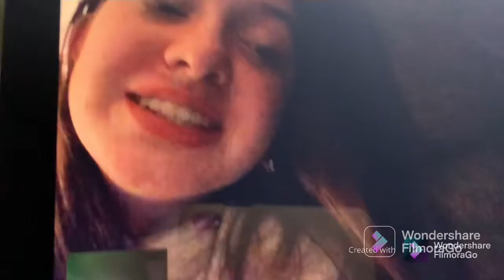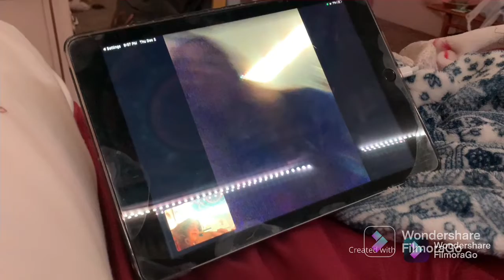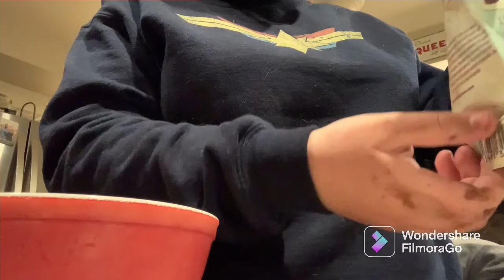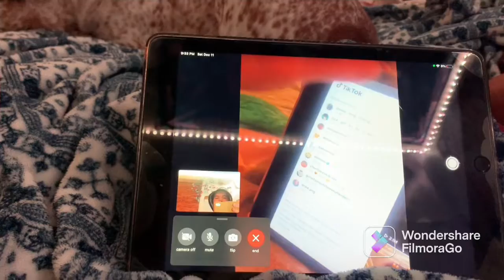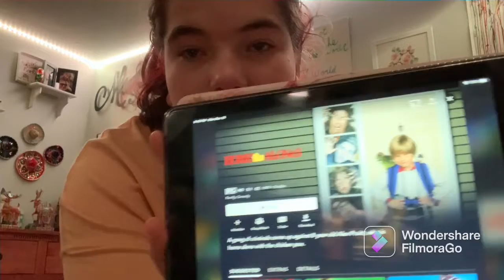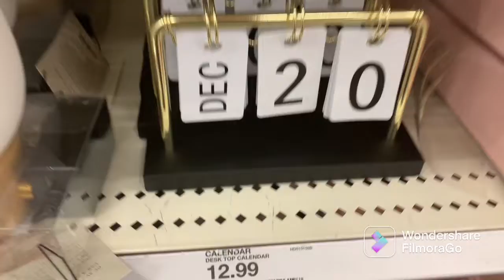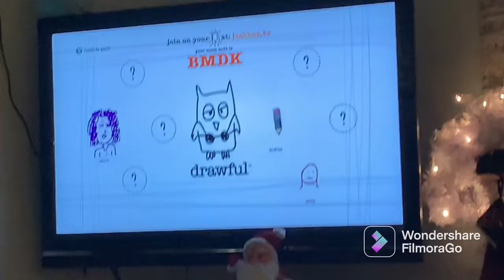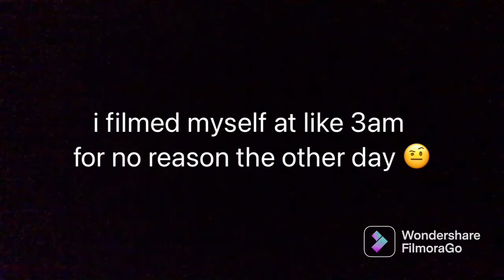2021 Video Out Takes | Vlogmas Day 30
Hope you enjoy day 30 of Vlogmas! I hope this can maybe brighten your day, to see me (and sometimes friends) messing around! This is a longer video but I promise it is wroth your time and watch! This also toke over 5 hours to edit so I would greatly appreciate a like, it would mean so much to me! Happy Holidays!